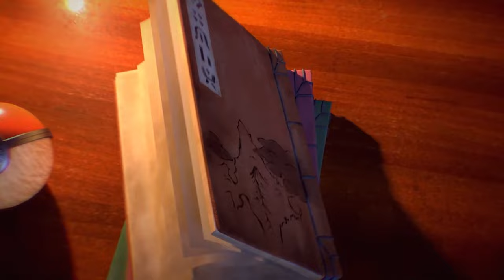Pokémon Presents Coming BEFORE Nintendo's E3?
Nintendo's big E3 event is fast approaching, so today I wanted to discuss whether we will get a Pokémon focused Direct (Presents) before the big show, or if they'll wait to show us more gameplay at E3.

Intro Music: Steerner, Martell & William Ekh - Sparks ft. Corey Saxon
B/G Music: Pokémon Omega Ruby & Alpha Sapphire OST